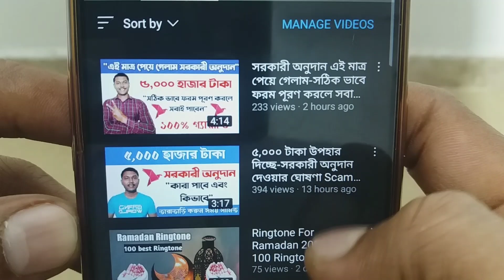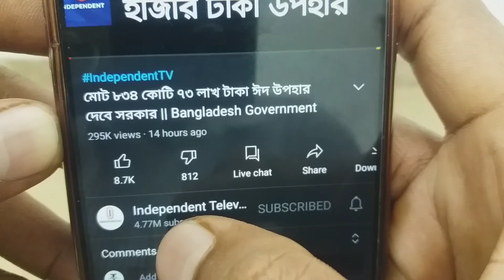প্রধানমন্ত্রীর উপহার ৫,০০০ হাজার নয় ২,৫০০ টাকা-সঠিক তথ্য কারা পাবে অনুদান!Scam-Bkash-Nagad-Rocket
এই ভিডিওটিতে কোন ভুল তথ্য শেয়ার করিনি। আমি একটি নিউজ চ্যানেলের ভিডিও আপনাদের সাথে শেয়ার করলাম। সেই ভিডিওটি দেখলে সম্পূর্ণ তথ্য জানতে।

➡️ প্রধানমন্ত্রীর ঈদ উপহার

➡️ প্রধানমন্ত্রীর অনুদান

➡️ অনুদানের ফরম ফিলাপ

➡️ অনুদানের ফরম পূরণ করার নিয়ম

➡️ পাঁচ হাজার টাকা সরকারি অনুদান

➡️ ঈদ উপহার

➡️ স্বরাষ্ট্রমন্ত্রীর ঈদ উপহার

➡️ অনুদান কারা কিভাবে পাবে

➡️ অনুদান পাওয়ার জন্য ফরম ফিলাপ

➡️ প্রধানমন্ত্রীর ঈদ উপহার 2001

➡️ সরকারি অনুদান

➡️ 5000 টাকা অনুদান

➡️ সরকারি অনুদান বিকাশে

➡️ 5000 টাকা বিকাশে অনুদান

➡️ সরকারি দেওয়া উপহার

➡️ 5000 টাকা উপহার

➡️ ঈদ বোনাস

➡️ সরকারি অনুদান 2021

➡️ প্রধানমন্ত্রীর দেওয়া অনুদান কারা পাবে

➡️ ফরম পূরণ

➡️ অনুদানের ফরম পূরণ

➡️ শেখ হাসিনার দেওয়া উপহার

➡️ শেখ হাসিনার ঈদ উপহার

➡️ 5000 টাকা বিকাশ উপহার

➡️ অনুদান পাওয়ার নিয়ম

➡️ সরকারি অনুদান কারা পাবে

➡️ কবে থেকে শুরু সরকারি অনুদান

➡️ অনুদানের কথা কি সত্য

➡️ গরিব-দুঃখীদের 5000 টাকা অনুদান

➡️ বাংলাদেশ সরকারের দেওয়া অনুদান